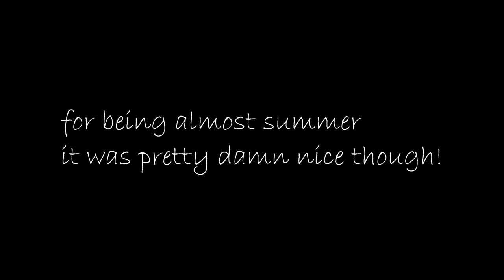Topless Snowboarding with Bekah at Mammoth Mountain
Bekah and I headed hit Mammoth for Memorial Day Weekend.  It was  closing weekend for the season and we weren't expecting much.  We were pleasantly surprised by soft but not icy really fun snow conditions.  It was a beach day up there!  (some of you may think the title is misleading, but if you look closely you will realize that it is completely accurate.)